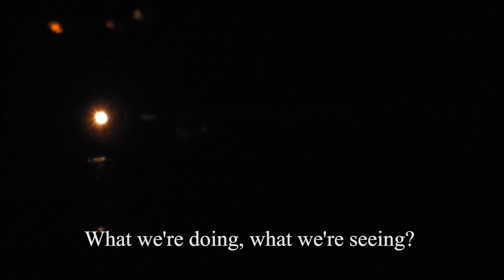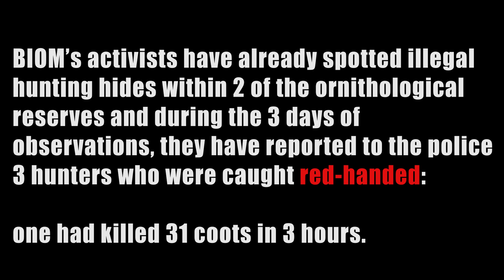Krivolov na Neretvi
Gdje su ptice s Neretve? Video u kojem se mogu vdjeti krivolov i ilegalne čeke u ornitološkim rezervatima na Neretvi. Puno hvala Andrei Rutiglianiju iz Committee Against Bird Slaughter (CABS) na ideji i snimanju i Greti Santagati za montažu!

In this video you can see illegal killing of birds and illegal poaching hide in ornithological reserves on river Neretva. Thanks a lot to Andrea Rutigliani from CABS on idea and for the shooting and Greta Santagati for editing this video!